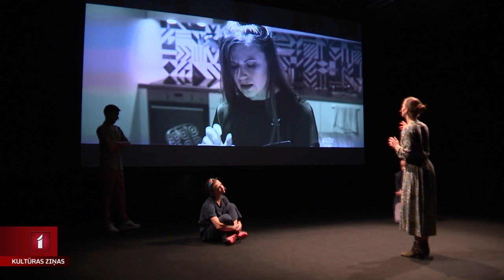“Vasarnieki” Ģertrūdes ielas teātrī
20. gadsimta sākumā radītajā lugā “Vasarnieki” krievu rakstnieks Maksims Gorkijs apraksta mietpilsonisku sabiedrību, iluzoras vērtības un nespēju pieņemt pārmaiņas. Šis darbs ir aktuāls arī mūsdienās, apgalvo režisors Andrejs Jarovojs, kurš “Vasarniekus” ir iestudējis Ģertrūdes ielas teātrī. Turklāt viņš ir izvēlējies formu, kas paspilgtina Gorkija varoņu brīžiem komisko dzīves uztveri. Vairāk stāsta Jānis Lācis.